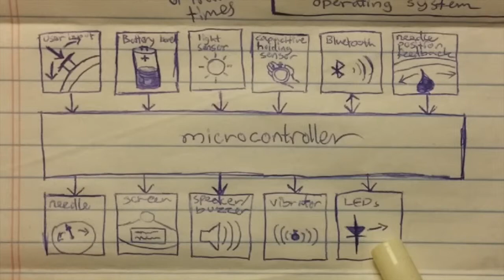Conductor's Pocketwatch THP Quarterfinals Video